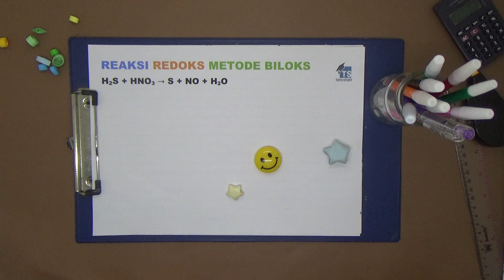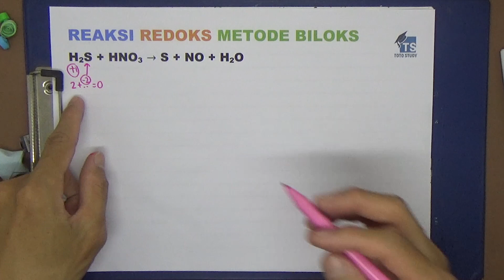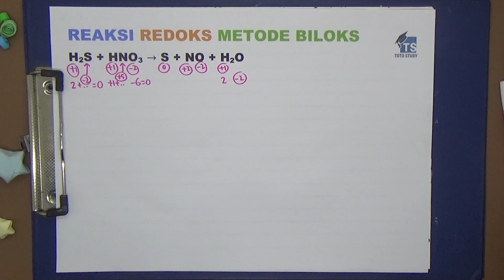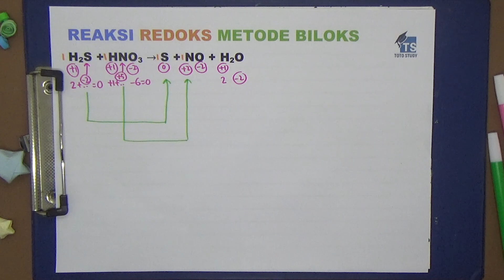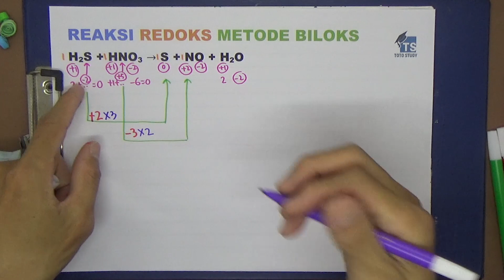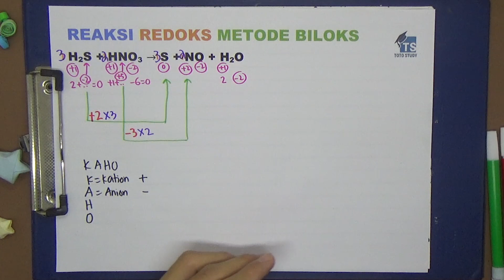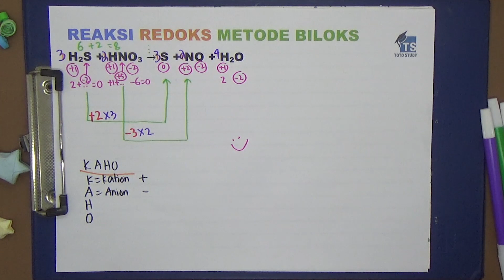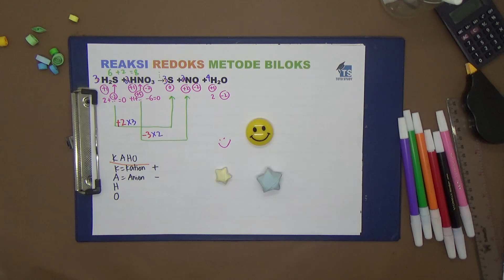Reaksi Redoks H2S + HNO3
REAKSI REDOKS METODE BILOKS
H2S + HNO3 → S + NO + H2O

Softwares :
Adobe Premiere Pro
Adobe Photoshop